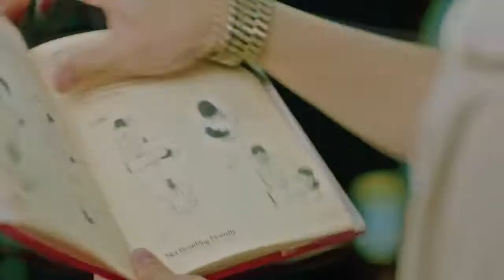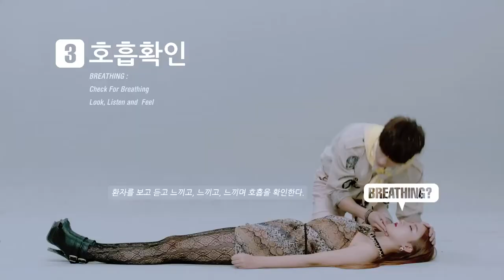A-JAX - Snake [MV] [HD]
A-JAX (에이젝스) starring Go Woori (고우리) [of Rainbow/레인보우] - Snake (능구렁이)